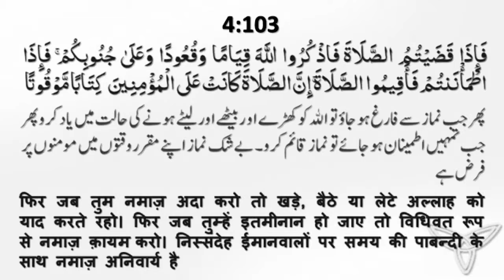Salat Sirf Namaz Nahi Hai (सलात सिर्फ नमाज़ नहीं है) By Mujaffar Mansuri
सलात सिर्फ नमाज़ नहीं है
صلات صرف نماز نہیں ہے
Speaker : Mujaffar Husain Mansuri
(Founder & President)

WEEKLY LECTURES
REFERENCE BOOKS LIBRARY
LITERATURE DISTRIBUTION
MARRIAGE BUREAU
ISLAMIC BANKING SYTEM
DINI EDUCATION

JAZAK ALLAH